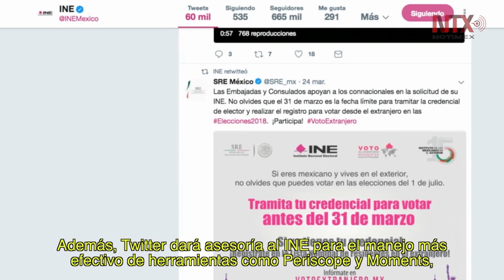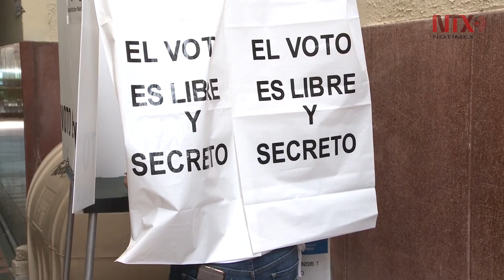INE y Twitter acuerdan transmisión de debates presidenciales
El INE será el único responsable del contenido transmitido a través de Periscope Producer y organizará talleres para su personal, periodistas y sociedad civil.